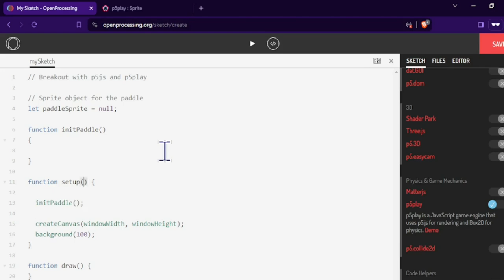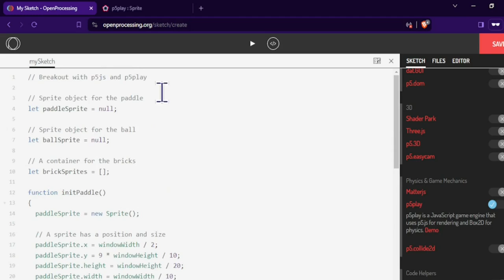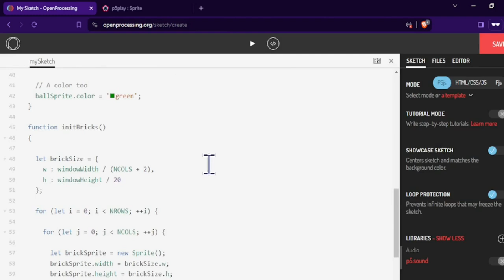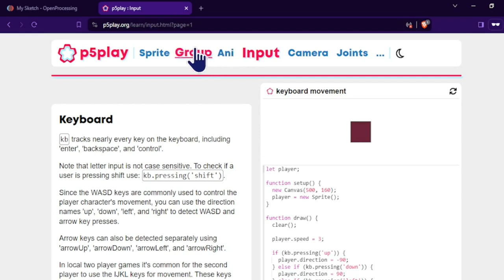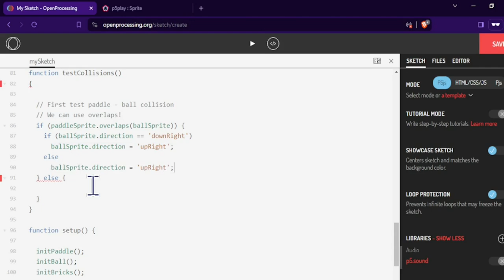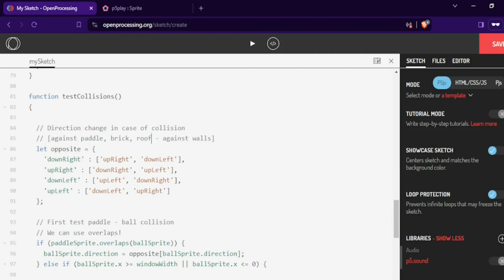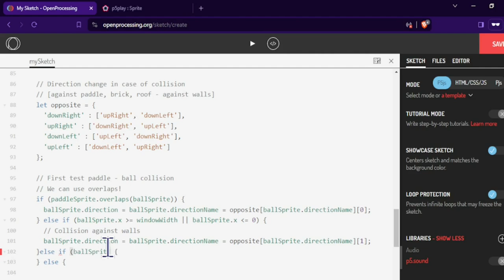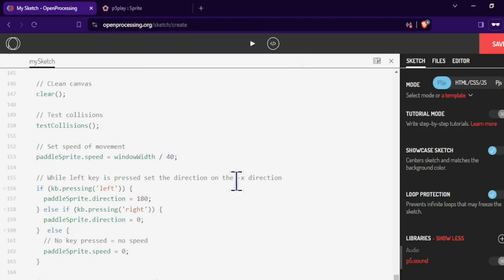AROUND A (SIMPLE) BREAKOUT IN 80~ ENGINES 1 : P5PLAY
This is the first video of a new series of code along videos where we wil attempt to make a very simple breakout : keyboard usage, sprite plotting, collision handling and score rendering and updating. Each time, a different framework, library, lenguage or tool will be used.

Here, the p5js javascript library will be used, also the p5play library by Quinton Ashley will complement the p5js capacities by adding sprite handling (position, size, direction and speed), overlaping handling for collisions and keyboard event handling. This library can also use the Box2D engine for physics, sound and animation handling among other features.